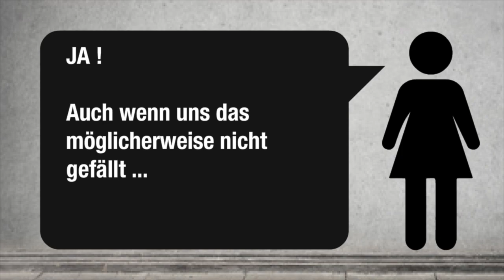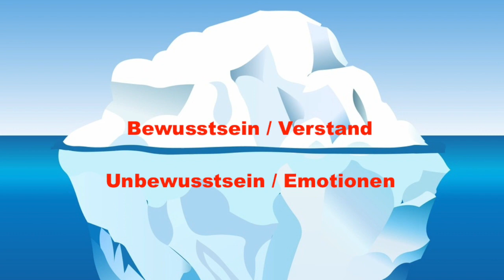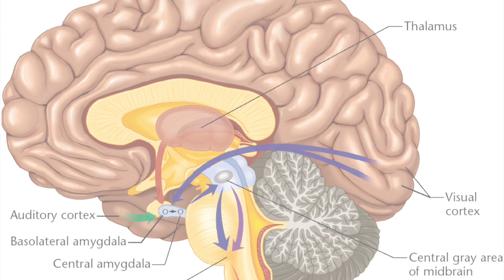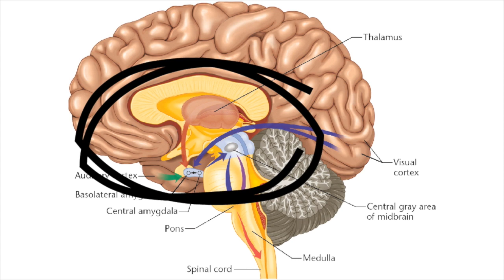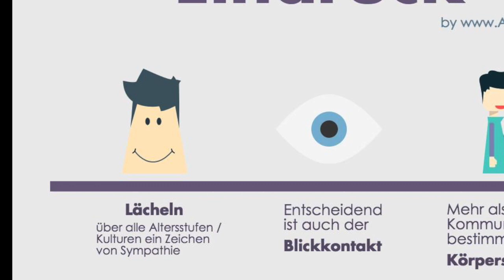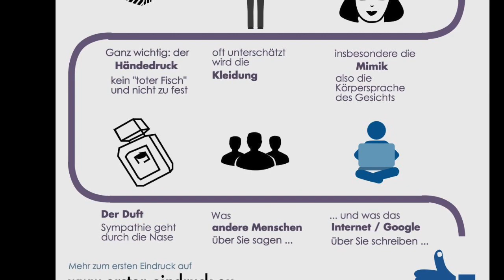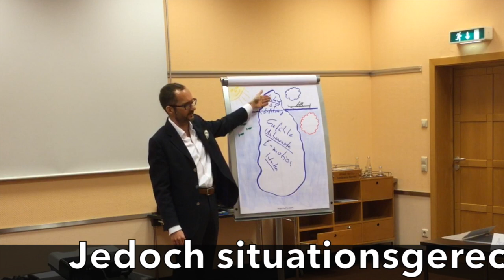Der erste Eindruck - warum der erste Eindruck für Sie so wichtig ist - Video Training -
Der erste Eindruck: Den Artikel zum Video " Der erste Eindruck " finden Sie

Der erste Eindruck - was macht ihn aus ?

Der erste Eindruck - die Realität:

"Der erste Eindruck kennt keine zweite Chance !" - dieses Sprichwort kennt vermutlich jeder von uns.
Doch handeln wir auch danach ?

Den meisten Menschen ist eher unwohl bei dem Gedanken, dass der erste Eindruck bei der Bewertung oder Beurteilung durch andere Menschen eine entscheidende Rolle spielt. Wollen wir alle nicht nach dem beurteilt werden, was uns wirklich auszeichnet: den "inneren" Werten, dem Charakter, unserer Kompetenz und unserem Fachwissen ?

Und nehmen wir uns nicht vor, dass wir andere Menschen nicht auf der Basis von Oberflächlichkeiten, von Äusserlichkeiten, von Dingen wie Kleidung oder Aussehen be- oder gar verurteilen wollen ?

Der erste Eindruck - die Forschung

Es gibt zahlreiche Studien mit dem Thema " Der erste Eindruck " und basierend auf welchen Faktoren und wie schnell er gebildet wird. So zeigt eine bekannte Studie des Max Planck Instituts für Wirtschaft, dass bereits 150 Millisekunden (!) oft ausreichen, bis wir uns unbewusst einen ersten Eindruck vom Gegenüber gebildet haben (und anders herum). 150 Millisekunden sind die Zeit, als wir für ein Blinzeln benötigen ... und spätestens nach 90 Sekunden ist der erste Eindruck gebildet.

Dabei entscheidet unser Unbewusstes (ob wir wollen oder nicht), ob wir jemanden sympathisch oder unsympathisch finden (also "Freund" oder "Feind"). Und weil die Forschung auch zeigt, dass nur maximal jeder 100.000 Reiz vom Unbewusstsein ins Bewusstsein gelangt und wir unbewusst deutlich schneller Reize verarbeiten, können wir uns dagegen auch gar nicht "wehren".

Denn während wir bewusst darauf achten, dass der erste Eindruck uns nicht beeindruckt, hat unser Unbewusstsein sich bereits lange einen ersten Eindruck gebildet. Der erste Eindruck ist also unvermeidlich - ob es uns gefällt oder nicht ...

Deshalb sollten wir uns gezielt darauf vorbereiten, wie wir den ersten Eindruck hinterlassen können, den wir hinterlassen wollen. Zum Beispiel mit einem Training oder einem persönlichen Coaching.

Es liegt in der Natur der Sache, dass der erste Eindruck fast ausschliesslich auf "oberflächlichen" Faktoren, auf Wahrnehmungen beruht, die nichts über Charakter, Kompetenz oder Fachwissen aussagen.

So zählen zu den Faktoren vor allem Blickkontakt, Lächeln, Haltung & Körpersprache, das Äussere (Kleidung & Plege) und auch der Duft. Und erst dann, wenn diese Faktoren "Lust auf mehr" machen, wird ein Mitmensch Ihre inneren Werte wahrnehmen wollen und können.

Sie können sich dies wie bei einem Buch vorstellen: auch wenn wir uns vornehmen, uns nicht vom Bucheinband beeinflussen zu lassen, so können wir doch nicht vermeiden, dass es passiert.

Und so wie uns Bücher mit einem sauberen, intakten Einband und farbigen, schönen oder aufregenden Bildern darauf schneller ins Auge fallen, so fallen uns Menschen positiv auf, die diese Faktoren berücksichtigen.

Der erste Eindruck - was können wir tun ?

Schritt 1:

Entscheiden Sie, wie Sie wirken wollen. Welcher erste Eindruck von Ihnen soll Ihre Mitmenschen ansprechen ?

Und das gilt beruflich wie auch privat:
"Ein Mensch wird Sie nur dann für Ihre inneren Werte lieben, wenn sie oder er sich vorher aufgrund des ersten Eindrucks in Sie verliebt hat !"

Sie hinterlassen immer einen Eindruck. Entweder den, den Sie wollen, oder ...

Schritt 2:

Schauen Sie durch die Kundenbrille. Nicht, wie Sie auftreten, sondern wie Sie wahr genommen werden, ist entscheidend ! Frage Sie sich also, was tue ich, damit meine Kunden mich so wahr nehmen, wie ich es möchte.

Dazu ist es wichtig, dass Sie Ihr Gegenüber verstehen, dass Sie verstehen, wie Ihr Gegenüber die Welt sieht, was ihr/ihm wichtig ist, welche Werte wichtig sind, welcher Persönlichkeitstyp Ihr Gegenüber ist.

Schritt 3:

Verhalten Sie sich so, treten Sie so auf, dass Sie beim Gegenüber den gewünschten Eindruck (aus ihrer/seiner Sicht !) hinterlassen. Das beginnt jeden Tag mit der Frage: wem begegne ich heute und was erwartet sie/er von mir, damit ich die gewünschte Wirkung habe.

Schritt 4:

Holen Sie sich Feedback. Fragen Sie andere, wie Sie wirken. Und bitte, nehmen Sie dieses Feedback entgegen, ohne sich dafür zu rechtfertigen. In dem Feedback, das uns am meisten stört, liegt oft die größte Wahrheit ...

Schritt 5:

Trainieren Sie Auftritt und Wirkung.

Jeden Tag auf's Neue und am Besten in einem professionellen Training oder Coaching.

Schritt 6:

Sorgen Sie für Fachwissen & Kompetenz, damit Sie den guten Eindruck auch langfristig "erfüllen" können.(Leider bringt Ihnen Schritt 6 nichts ohne die Schritte 1-5 !)